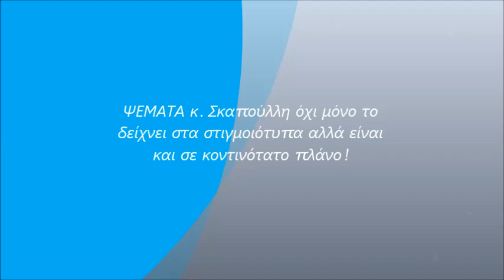skapoullis comment alki vs apollon 1-3 2018-19